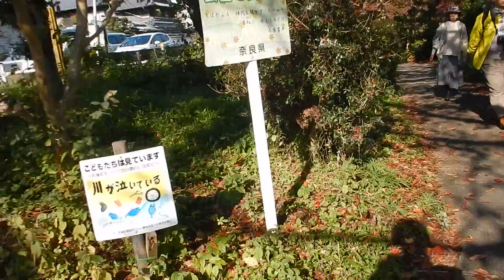竜田公園 深まる秋_3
竜田公園　深まる秋_3　奈良県　斑鳩町　NARA